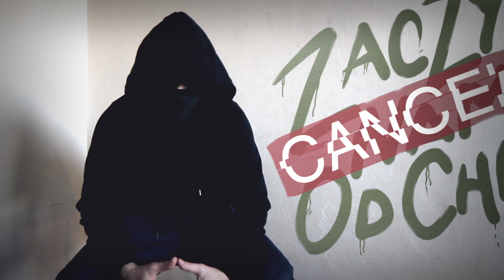Banksy w końcu się ujawni!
Już możecie przekonać się kim naprawdę jest Banksy!